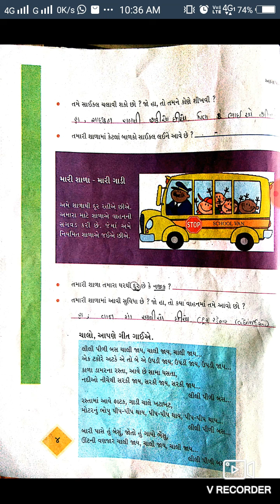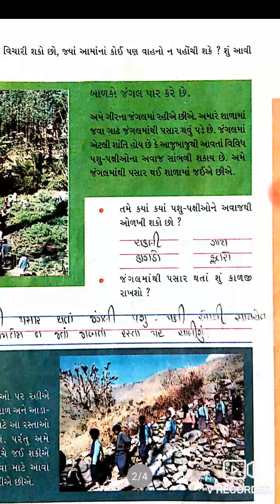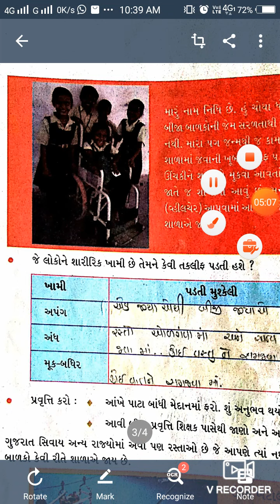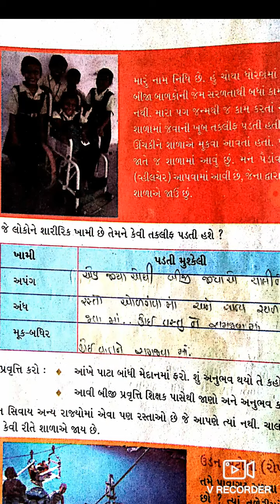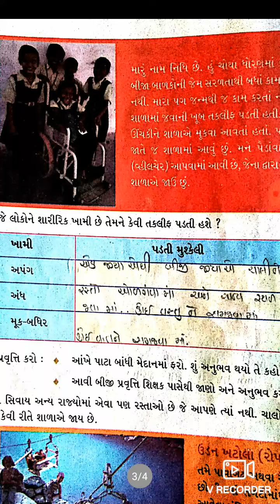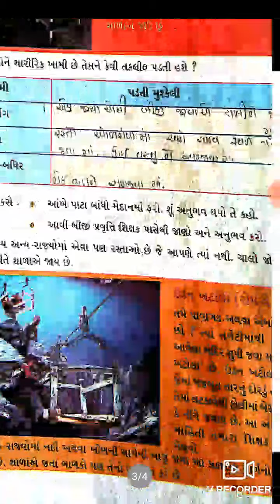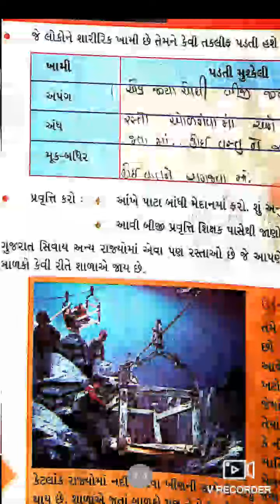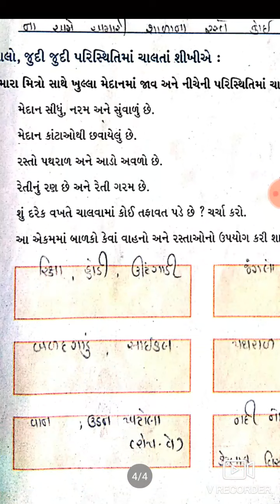STD-4 ENVIRONMENT CH-1 P2